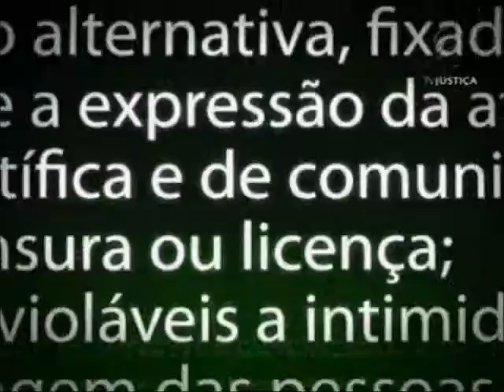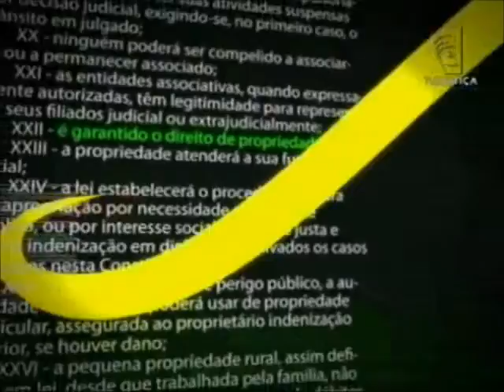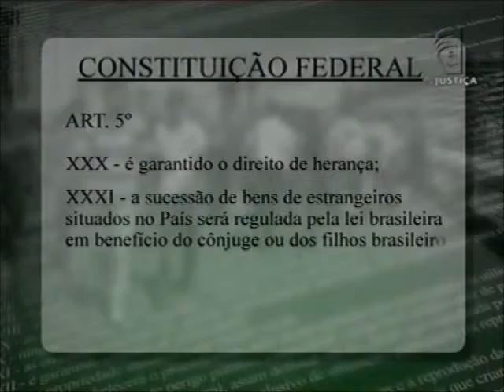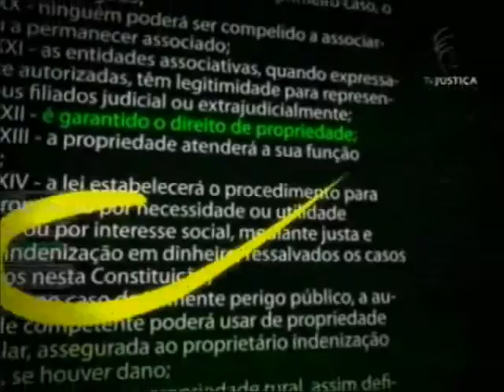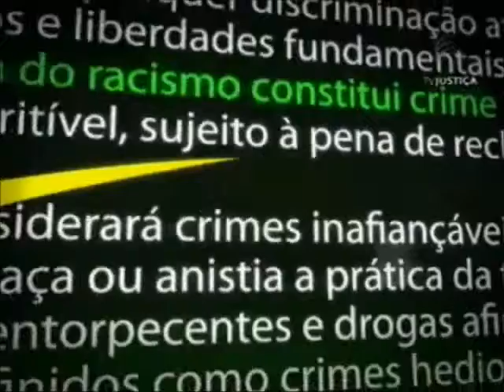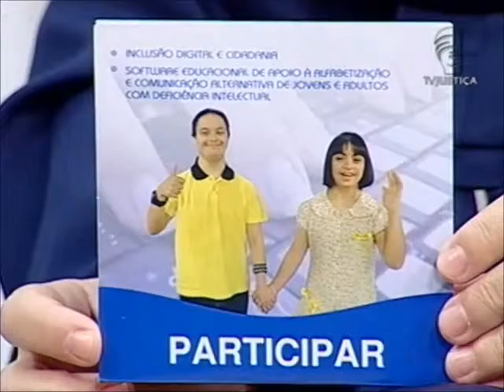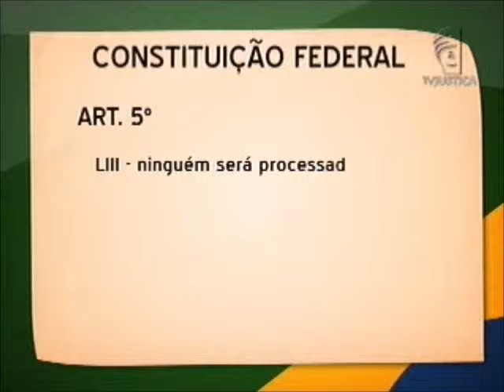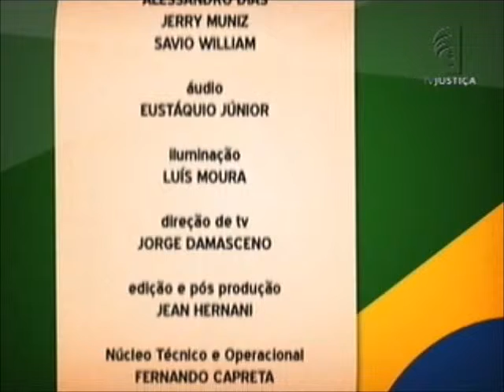ASSUNTOS DA CONSTITUIÇÃO FEDERAL